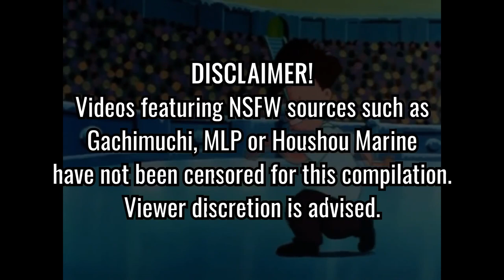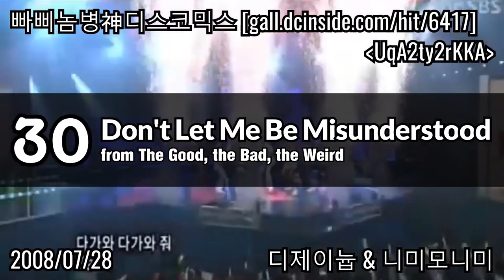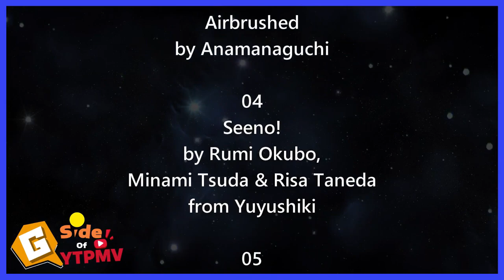G Side of YTPMV, but the original songs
After way too much delay, here is my longest "original songs" video.

I tried my best to recreate the G Side of YTPMV with the original songs. Sorry if some of the information isn't accurate.

- Every music artist used in this video
- me.. I did the audio editing

0:00 - Compass (Sul Woon Do)
0:19 - Jumping!! (Rhodanthe)
0:42 - I Made this For You, Moot (FearofDark)
1:02 - Airbrushed (Anamanaguchi)
1:22 - Seeno! (Rumi Okubo, Minami Tsuda, Risa Taneda)
1:44 - Hello, Happy Kingdom (Yoko Shimomura)
2:27 - Virtual Queens (Motchanもっちゃん)
3:02 - Olympus Guardian Theme Song (G.O.D.)
3:18 - Chocolate Disco (Perfume)
3:39 - papillons (malmen, xyce)
4:05 - Chuugoku/Hokkaido BGM (Michiru Yamane)
4:34 - Gadget Room (Bart Roijmans)
5:02 - Always Workin' (Tristan On The Track)
5:13 - bass 2 bass (Ryu☆)
5:43 - Magical Sound Shower (Hiroshi Kawaguchi)
6:11 - Scatman (Scatman John)
6:42 - Onegai Muscle (Ai Fairuz, Kaito Ishikawa)
7:10 - Blue (Eiffel 65)
8:05 - Run Run Rottytops! (Jake Kaufman)
8:39 - Fast Track To Browntown (Danny Baranowsky)
9:08 - Title Screen BGM (Chris Hüelsbeck)
9:38 - Field of Hopes and Dreams (Toby Fox)
10:21 - Mind Mapping (Ryu☆)
10:50 - Blitz (Digitalism)
11:34 - Usual Shitking (Renard)
12:30 - Big Brother (Kaku P-Model)
13:13 - plofs (malmen)
13:43 - Hartmann's Youkai Girl (ZUN)
14:31 - Pumpin' Junkies (t+pazolite)
15:03 - At the Ryugu, Daily Life on Turtle Back (qwerty)
15:56 - Don't Let Me Be Misunderstood (The Good, the Bad, the Weird)
16:45 - FIESTA (IZ*ONE)
17:15 - nechigaeta. (nankanohito)
17:44 - Luna Ascension (flashygoodness)
18:23 - We're The Robots (Yu Shimoda)
18:57 - We're The Robots (Yu Shimoda)
19:21 - Running In The 90's (Max Coveri)
19:45 - Ruma (Kairiki bear)
20:01 - Roki (mikitoP)
20:10 - Ruma, Roki (Kairiki bear) (mikitoP)
20:34 - Roki (mikitoP)
20:37 - Ruma (Kairiki bear)
20:42 - Roki (mikitoP)
21:00 - Snow Halation (μ's)
21:05 - Meet the Flintstones (Hoyt Curtin, Joseph Barbera, William Hannah)
21:11 - Snow Halation (μ's)
22:19 - Shiny Smily Story (hololive IDOL PROJECT)
22:55 - concon (Shigeharu Saeki)
24:04 - Breakout (Shinji Hosoe)

Kita-kits